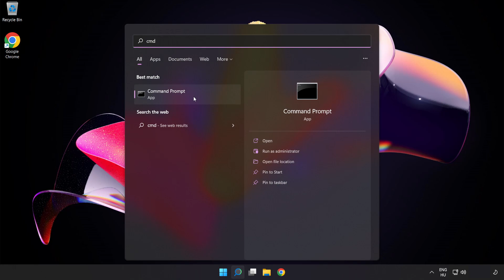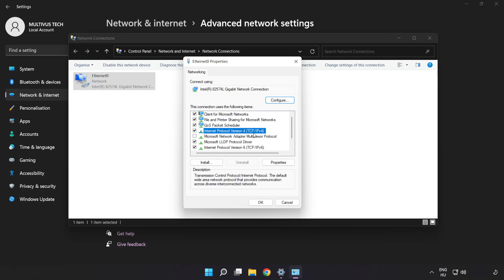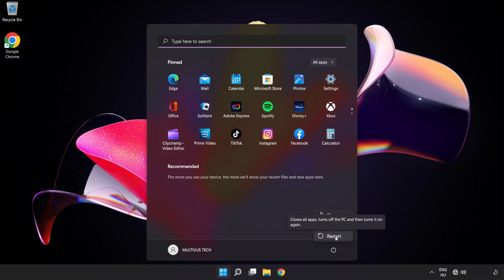How to FIX Far Cry 5 Connection / Server Error!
I'm going to show How to FIX Far Cry 5 Connection / Server Error!